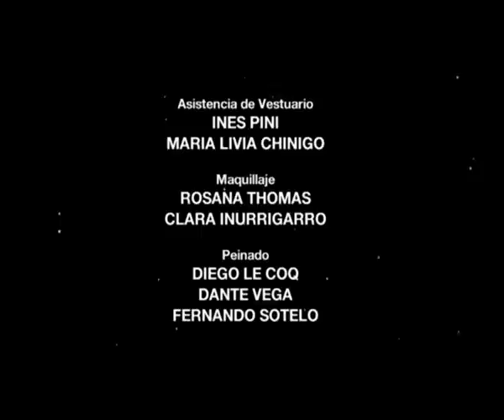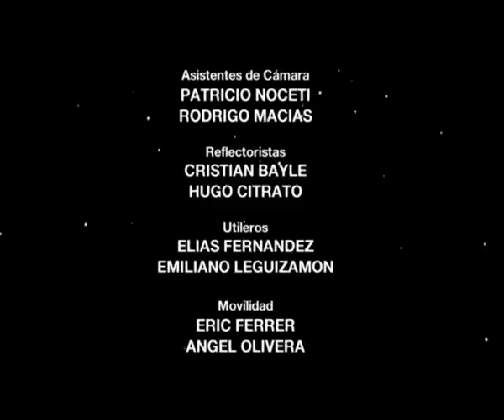Amanda O, Capítulo 35 Completos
Natalia Oreiro en Novela Amanda O Oficial Episodios completos. Amanda se disfraza de geisha e ingresa al local japones para demostrarle a Dante que ella puede ser útil.
Con la actuación de Natalia Oreiro y Luciano Castro.